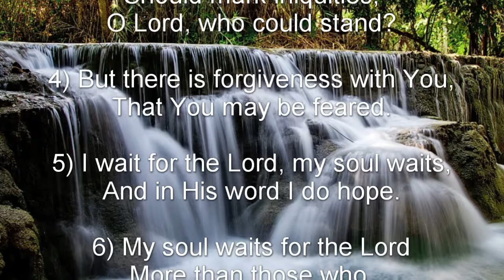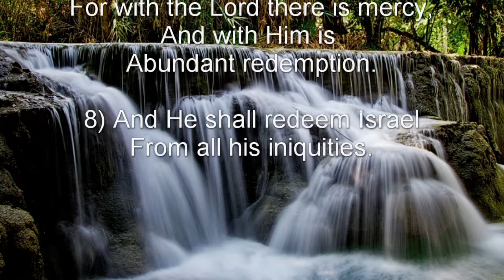Psalm 130 (NKJV) - Waiting for the Redemption of the Lord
Waiting for the Redemption of the Lord